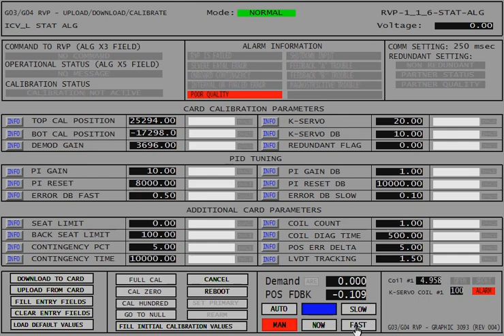MITSUBISHI TURBINE VALVE STROKING USING EMERSON OVATION GRAPHIC-ICV L